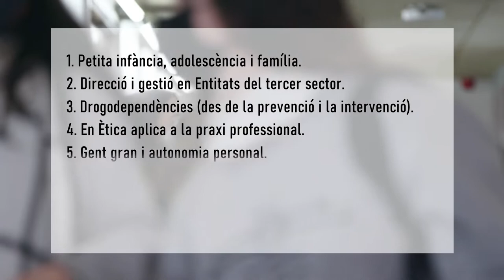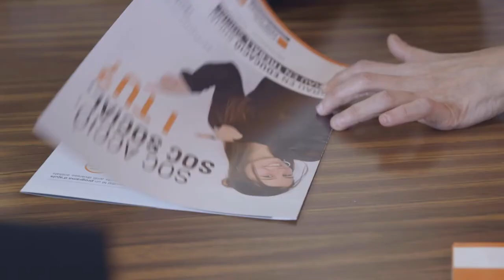Màsters i Postgraus de la Facultat Pere Tarrés - URL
Coneix-nos a través d'alumnes dels Màsters Universitaris i Postgraus en Infància, adolescència i família, Direcció i gestió en entitats del tercer sector, Inserció laboral i eines d'intervenció socioeducativa, Gerontologia i autonomia personal, Counselling, Ètica, Cooperació, desenvolupament i acció humanitària i Drogodependències;  alumnes del Doctorat, docents de Recerca i Postgraus, i la Vicedegana i Degà de la Facultat d’Educació Social i Treball Social Pere Tarrés-URL.

L’oferta formativa de màsters i postgraus de la Facultat té com a objectiu seguir formant els estudiants, i es divideix en titulacions oficials i titulacions pròpies.

Les titulacions oficials estan dissenyades per tal de promoure una especialització tant professional com acadèmica, i ofereix una iniciació a la recerca que dona la possibilitat d’accedir posteriorment a realitzar estudis de doctorat.

Les titulacions pròpies es dissenyen tenint en compte el vessant pràctic de les professions i s’hi posen en joc les competències adquirides en altres estudis anteriors, per tal de donar resposta a les necessitats canviants del mercat laboral. Aquestes titulacions estan enfocades per assolir una especialització, una reorientació de la pròpia vida professional o un creixement personal a través d’una formació integral.